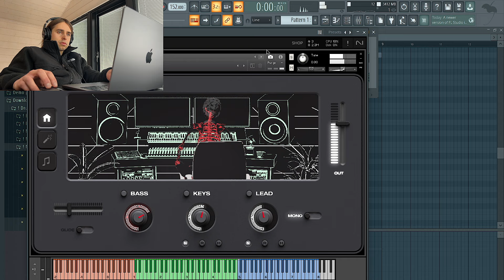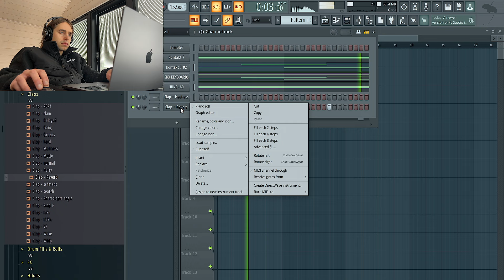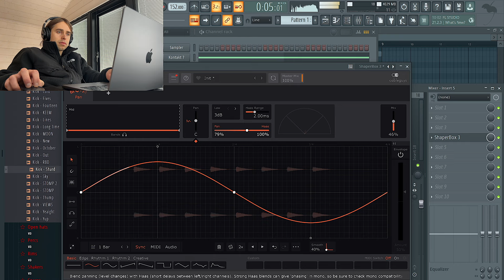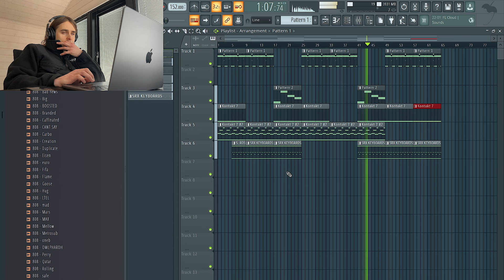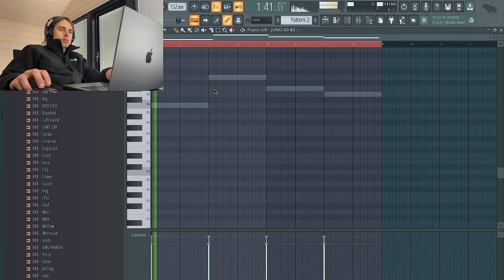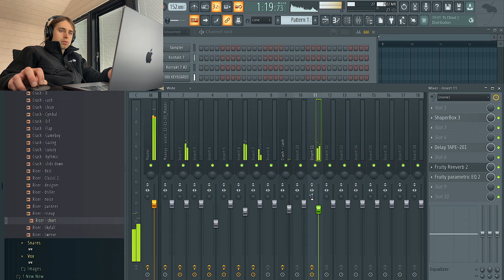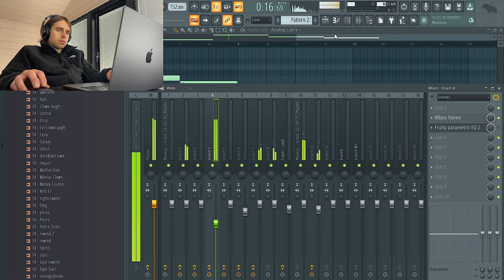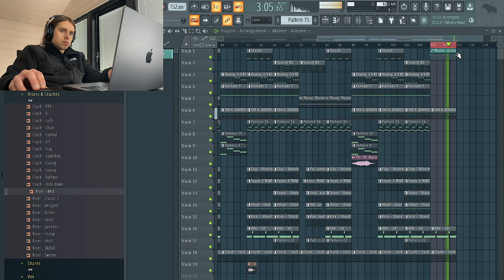Making a Dark Metro Boomin Type Beat From SCRATCH | FL Studio Cookup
This is me making a dark Metro Boomin type beat from scratch in FL Studio. I start by making this beat with TRIFECTA (you can get Trifecta I then add a classic Metro Boomin type dark piano melody and some more ear candy & textures from various VSTs like Scorch (you can get Scorch I can hear 21 Savage and maybe someone like Lil Durk or even Future on this beat. The drums come from my stash kits that are linked below!

00:00 Making the melody from scratch
05:10 Adding the drums
10:15 Adding more melodies from scratch
21:35 Arrangement
25:24 Final listen & changes